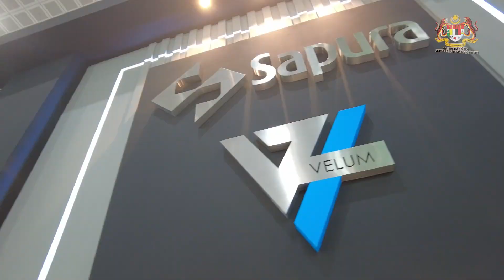VIDEO PRE - SHOW LIMA`23 MEDIA WALKABOUT AT MIEC & RWL